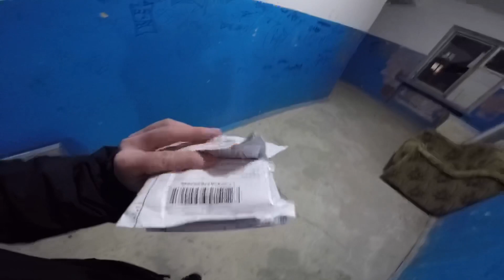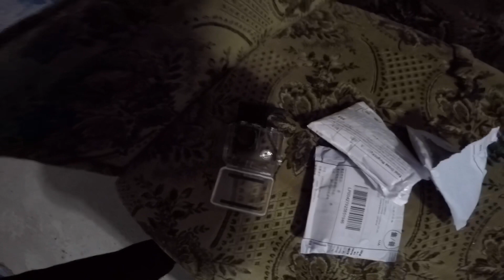ПОСТРОИЛИ КРЫТЫЙ СКЕЙТ ПАРК В ДОМЕ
Моя инста @_roman_ostap_